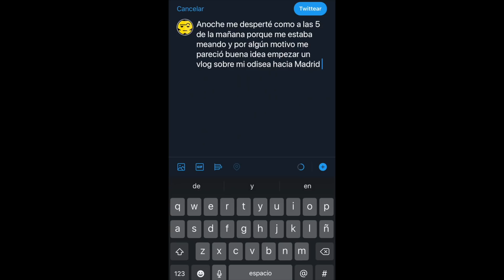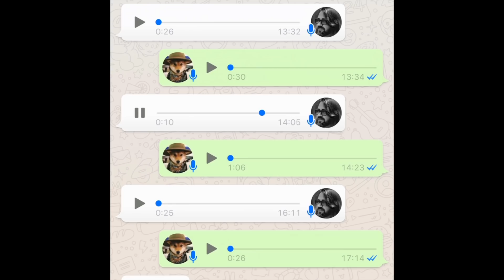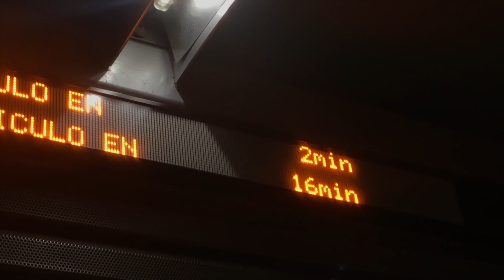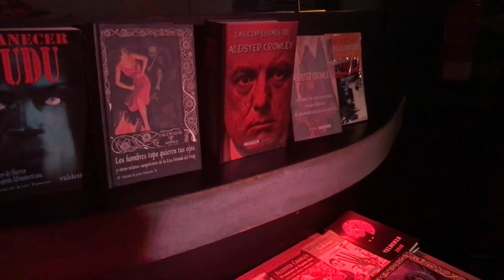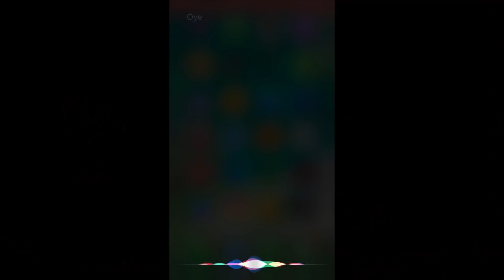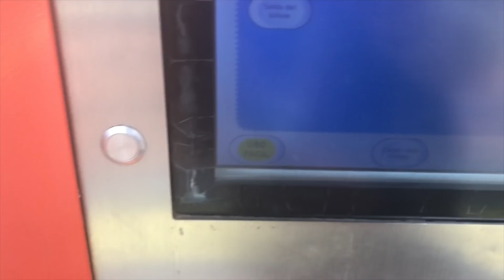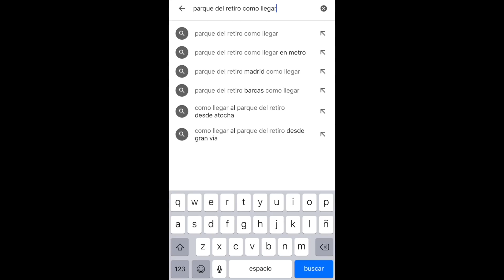ME DESPERTÉ A LAS 5 A.M. Y PASÓ ESTO...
Pues sí. Me desperté a las 5 a.m. y esto es lo que pasó. Tal cual. No sé si serán los efectos de vivir en un bunker pero he terminado grabando un vlog como en la vieja escuela.